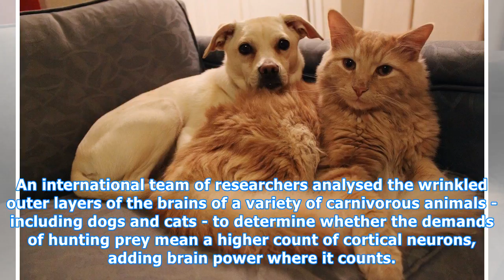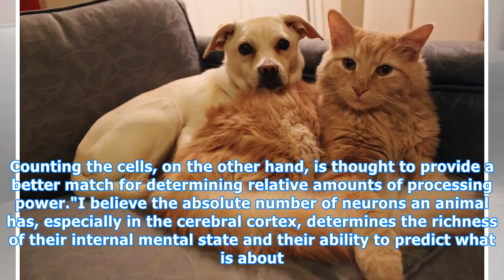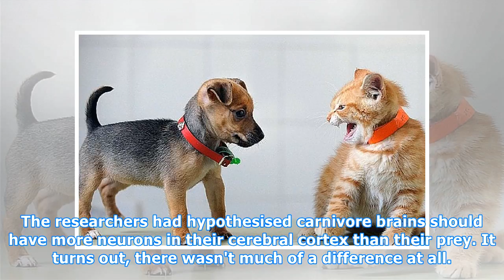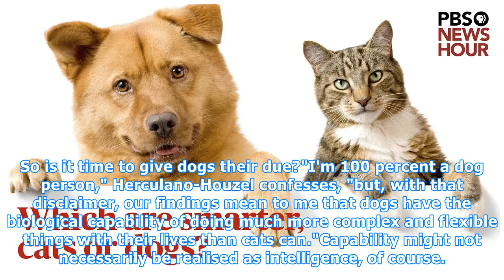When It Comes to Dog vs Cat Brains, It Looks Like There's a Clear Winner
Ever since humanity split into dog and cat people, we've been arguing over which one of our beloved companions is a smarter species. This latest study mightn't be the last word on the matter, but for those who think more neurons means more intelligence, it looks as if dogs stand out among carnivores...